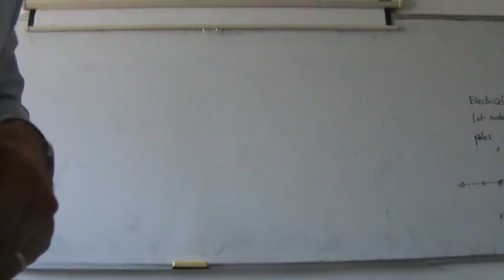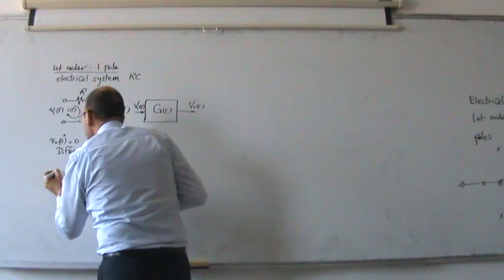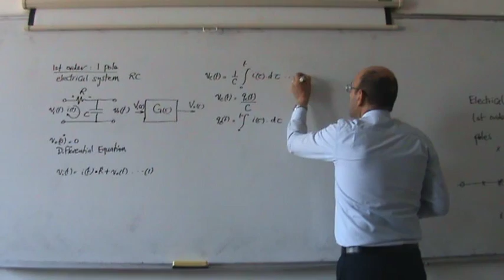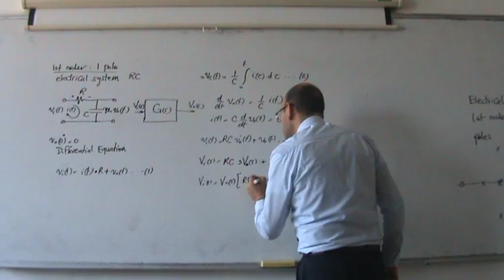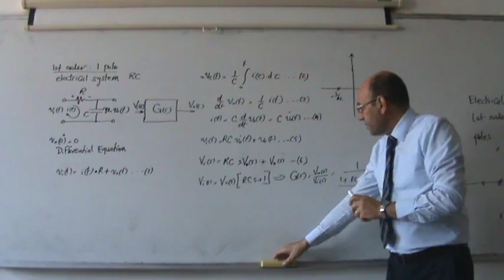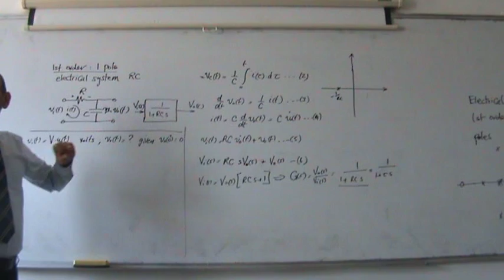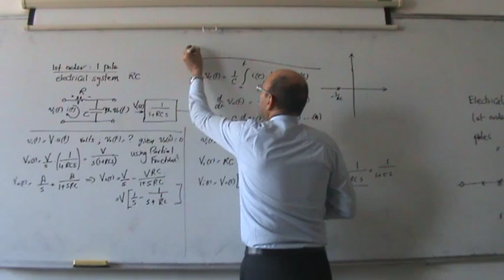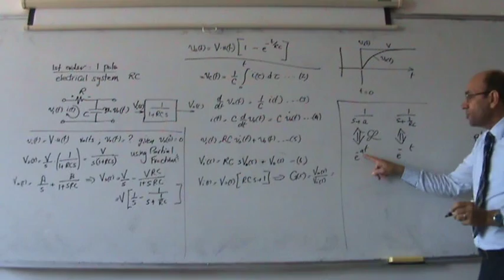Modelling of an RC circuits as a first order system, 5/11/2013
This video models a simple RC circuit as a first order system.  the input to the system is voltage and the output is voltage.  It finds the time response to a step input voltage.  it presents the concept of a time constant, which in this case is equal to the product of R (units of ohms) and C (units of farads, F) which results in units of seconds.